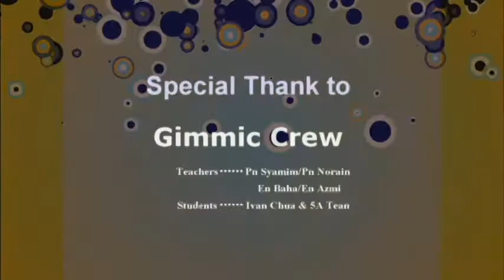livetelecat on The Retirement Day - Hj Che Yahya b Hj Che Soh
LiveTelecast ini diuruskan oleh Pn Syamim Iryani. Penglibatan pelajar seperti Kia Jun, Ivan Chua dll drp 5A adalah begitu mengujakan. Terima kasih semua